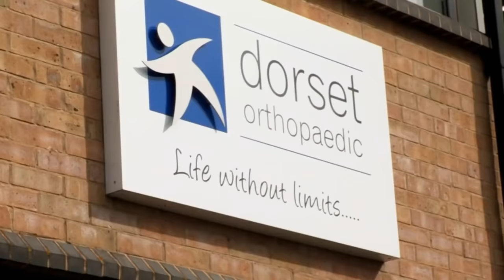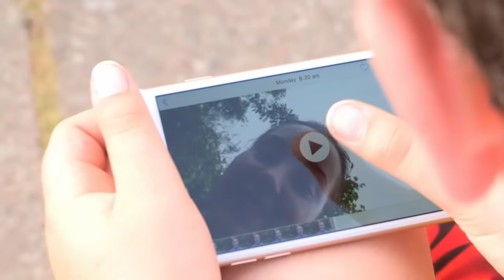My Prosthetic Leg! 🦿Rio's Story | Science for Kids | Operation Ouch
It's time to follow Rio, as he shows us what it's like having a prosthetic leg!